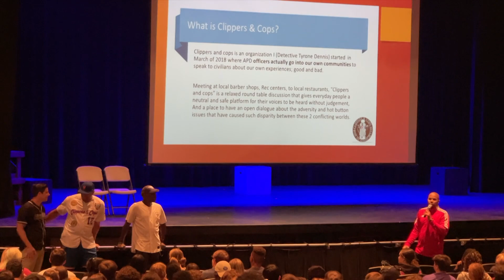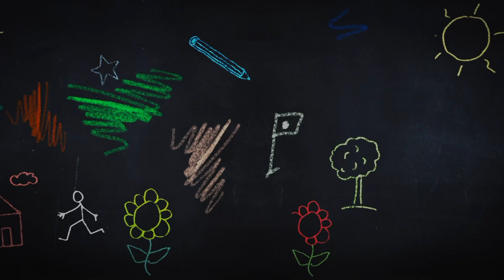News Cast September 23, 2022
Florence High School Homecoming Newscast